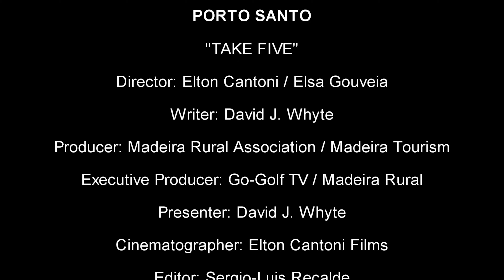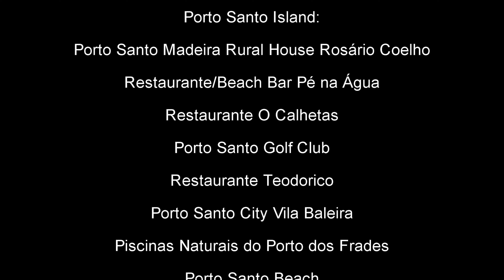Porto Santo - Madeira Travel Stories